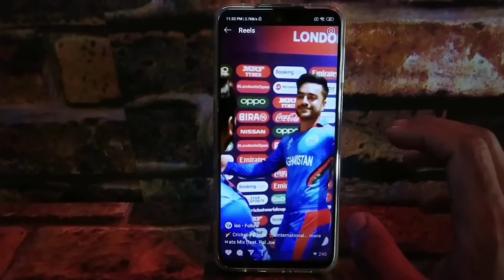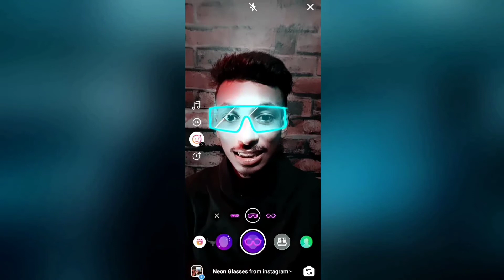Reel Goggle Effect || How to use reel goggle effect || How to make video in reel with goggles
Reel Google Effect
How to make video in Reels
How to use reel goggle effect
how to make video in reel with goggles
Instagram Reels full review
Make Tiktok like video on Reels
Aafat Tech
Instagram Reels
How to make video in Instagram reels
How to upload video in reels
Reels
Reels hidden feature
Reels full preview
Reel effects
Reels me chasma se video kaise bnaye